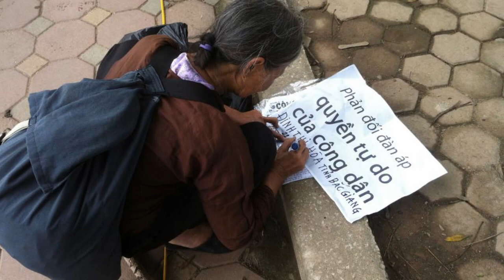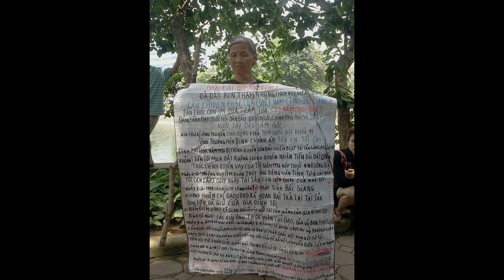An ninh đã ngăn chận blogger Mẹ Nấm đến buổi dã ngoại nhân quyền 5/5/2013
Courtesy of: Dân Làm Báo
An ninh đã ngăn chận blogger Mẹ Nấm - Nguyễn Ngọc Như Quỳnh đang trên đường đến buổi dã ngoại với lý do "Xuống đó không ổn. Tụ tập không hay". 'Đó' tức là địa điểm công viên Bạch Đằng, nơi mọi người hẹn gặp nhau để trao đổi về Quyền Làm Người. Người an ninh này ép buộc hai bạn Quỳnh và Hải phải 'đi uống cà phê' và không giải thích lý do tại sao các công dân cùng nhau dã ngoạn và trao đổi về quyền làm người lại 'không ổn'.